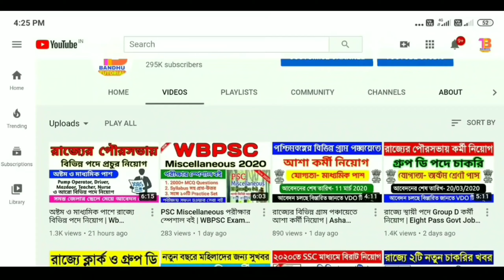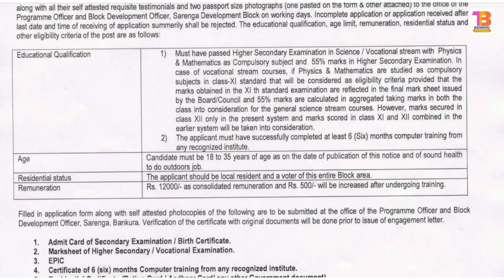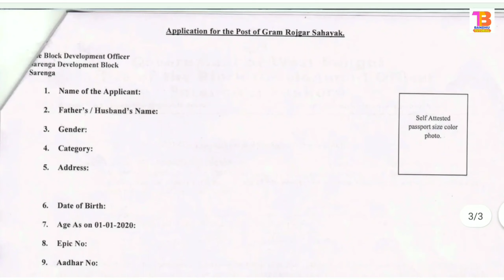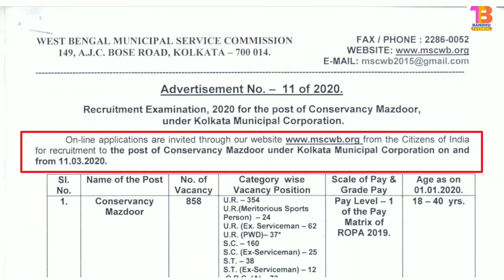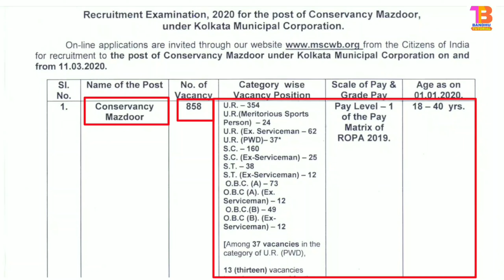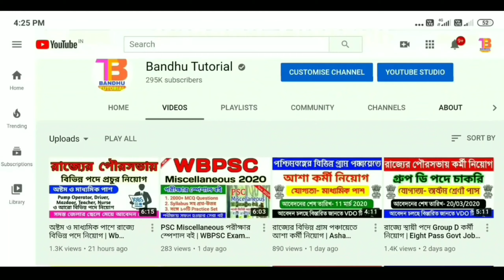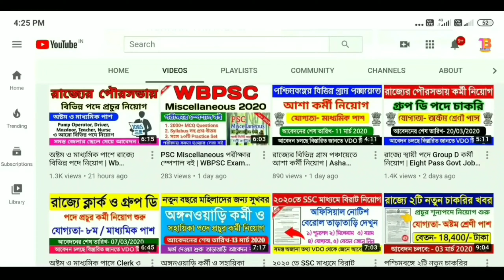যেসব চাকরির ফর্ম ফিলাপ চলছে | Wb Govt Jobs 2020 | Group d Recruitment 2020 |Gram Rojgar Sahayak Jobs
যেসব চাকরির ফর্ম ফিলাপ চলছে | Wb Govt Jobs 2020 | Group d Recruitment | Gram Rojgar Sahayak Jobs.

🙏 সমস্ত চাকরি খবর ও পরীক্ষার প্রস্তুতি ভিডিও প্রতিদিন পেতে আমাদের Telegram Group এ Join হন, এই লিঙ্কে ক্লিক করুন

👉 মোবাইল APP বানিয়ে মাসে লক্ষ লক্ষ টাকা ইনকাম করুন, কিভাবে APP বানাবেন জানতে এই ভিডিওটি দেখুন

👉Wb GDS Online Form Fillup কিভাবে করবেন জানতে ভিডিওটি দেখুন-